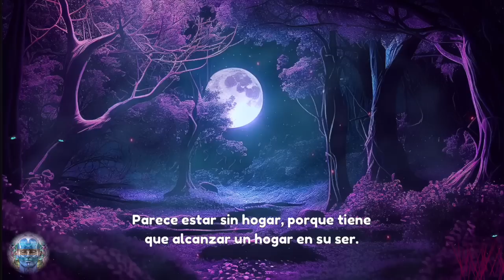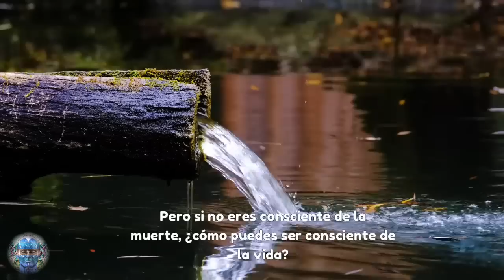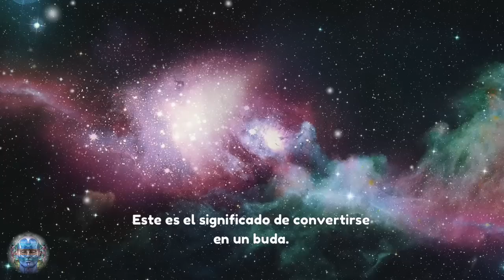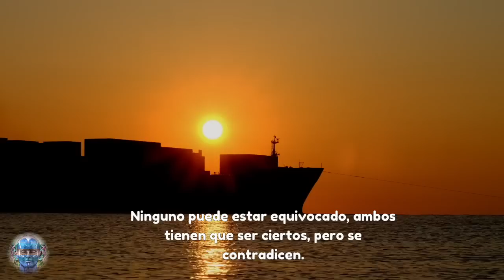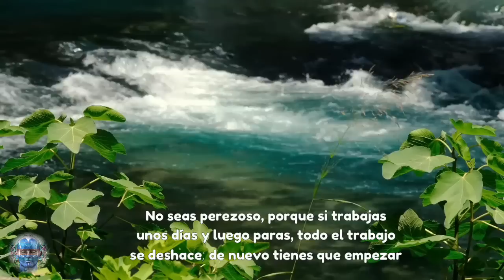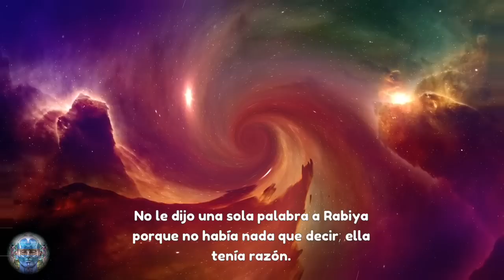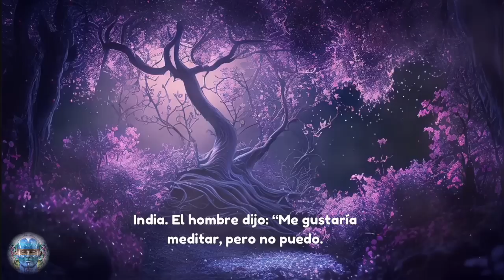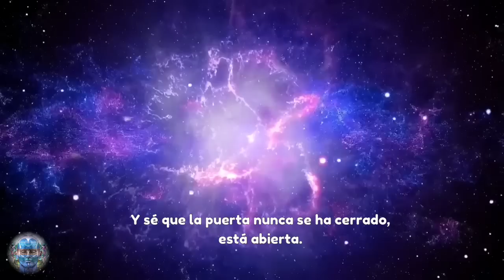SOLO LLEGARÁ A AQUELLOS QUE QUIEREN DESPERTAR | EL MAESTRO TE MOSTRARÁ EL CAMINO CORRECTO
--- En este video profundizaremos en la naturaleza del ser humano y hacia donde debe enfocar la atención si quiere evolucionar hacia una mayor conciencia.
El hombre ha sido enviado en un viaje. Parece estar sin hogar, porque tiene que alcanzar un hogar en su ser. Parece desarraigado, porque tiene que encontrar un suelo más rico para sus raíces. El hombre no es más que un alcance de la naturaleza hacia una armonía superior, una ceremonia superior, un éxtasis superior.---